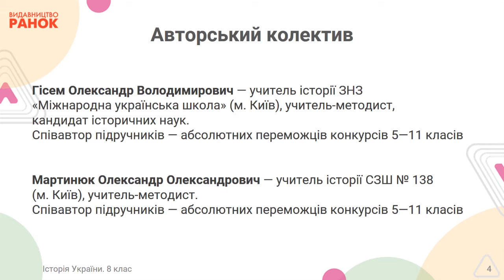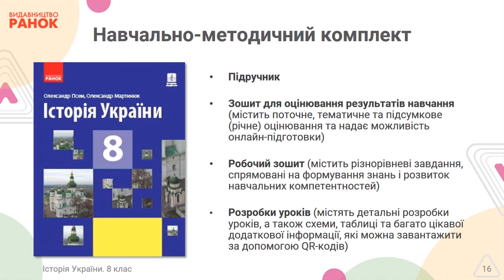Презентація підручника «Історія України» підручник для 8 класу закладів загальної середньої освіти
Гісем Олександр Володимирович — учитель історії ЗНЗ
«Міжнародна українська школа» (м. Київ), учитель-методист,
кандидат історичних наук. Співавтор підручників — абсолютних переможців конкурсів 5—11 класів
Мартинюк Олександр Олександрович — учитель історії СЗШ № 138
(м. Київ), учитель-методист. Співавтор підручників — абсолютних переможців конкурсів 5—11 класів